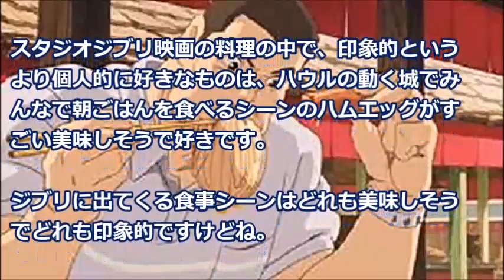【海外の反応】スタジオジブリ映画の料理再現に挑戦したプロの料理人、米国人が注目する理由「これがそうだよ」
スタジオジブリ映画の料理の中で、印象的というより個人的に好きなものは、
ハウルの動く城でみんなで朝ごはんを食べるシーンのハムエッグがすごい美味しそうで好きです。

《注目の動画》
【韓国の反応】三菱MHIの商標権が差し押さえ、韓国で三菱ロゴ使用不可…日本人の反応

【韓国の反応】「日本が韓国に大きな打撃を与える経済制裁をすべきと主張！」韓国の独島海洋調査に難癖付けるな！【フッ化水素も三菱】

【韓国の反応】「日本料理には一つも日本オリジナルの料理が無い」日本の食文化は伝統もなくて略奪とパクリが日常化【フッ化水素も三菱】

インドネシア地下鉄のある光景に日本との差が!!現地で日本の凄さを示す声が殺到!!その理由とは…!?【海外の反応】

【韓国 速報】韓国議長がまた天皇陛下に失礼発言を炸裂！最低すぎる言い訳で完全に愛想を尽かされ炎上！韓国終わったな…海外の反応『KAZUMA Channel』